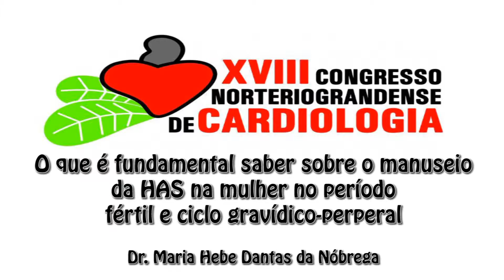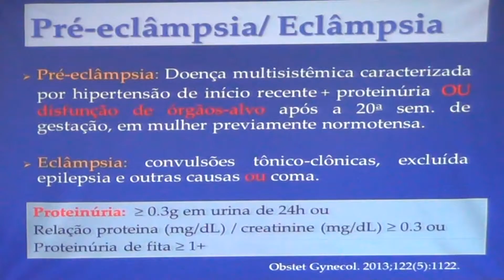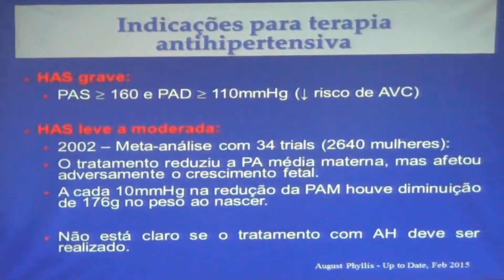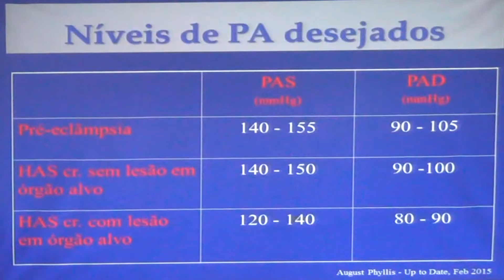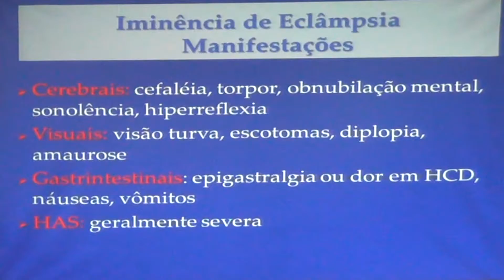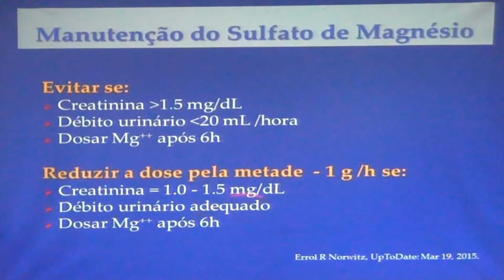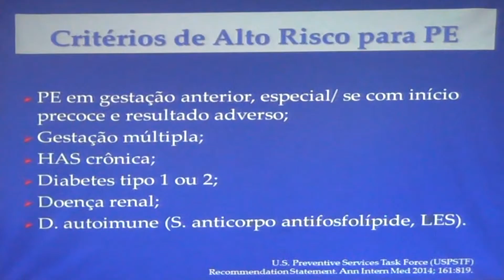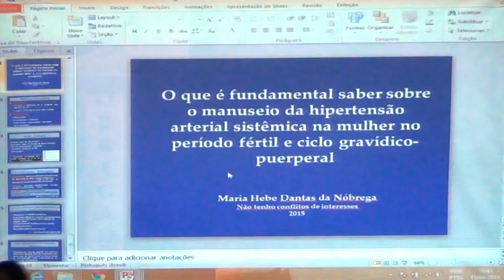O Que é Fundamental saber sobre o Manuseio da HAS na Mulher no Período Fértil...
XVIII Congresso Norteriograndense de Cardiologia
Autor : Dra. Maria Hebe Dantas da Nóbrega